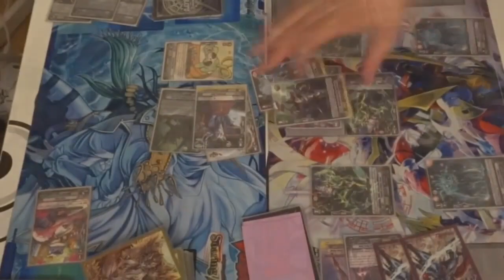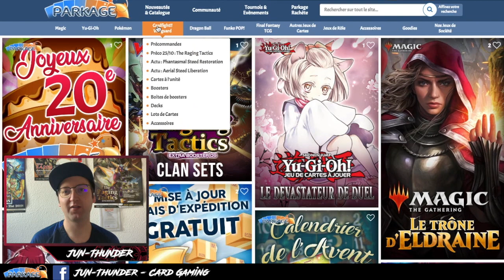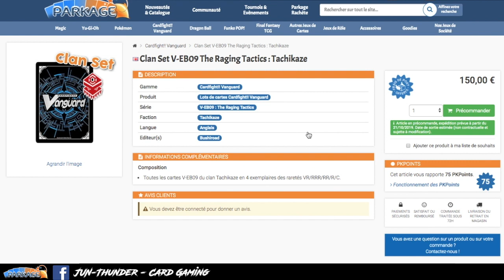Standard : Les Spike Brothers font des passes avec les marqueurs Force !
Salut à tous, je suis JUN-Thunder et bienvenue sur ma chaîne !
Sur celle-ci on parle essentiellement de Cardfight Vanguard : Analyse, Gameplay, Débat... Le but est de mettre en avant le jeu et la communauté en proposant du contenu ludique et intéressant !

Faites comme chez vous !
Stand-up ! Vanguard !